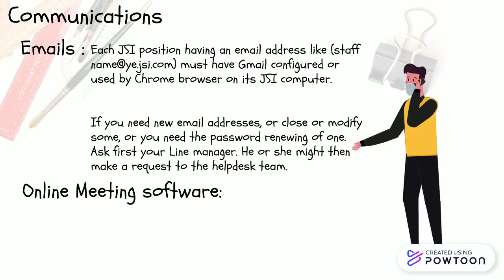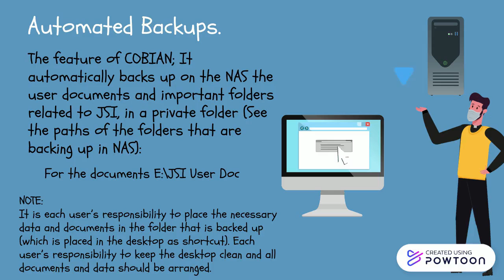IT Orientation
This is my first IT presentation for the company and thanks to my wife, she is my inspiration.